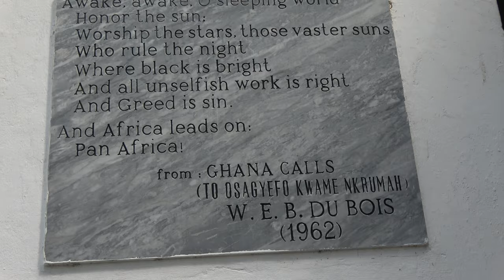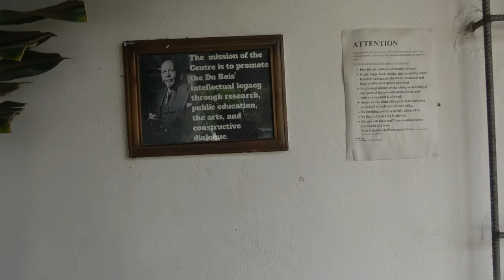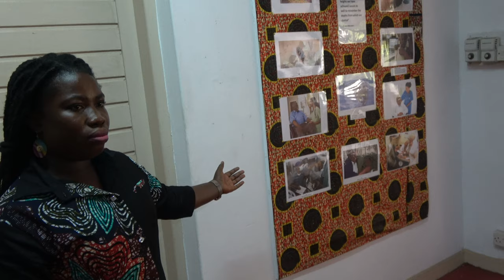W.E.B Du Bois Home in Accra now Center for Pan-African Culture- Ghana May 2022 Journey of a Lifetime